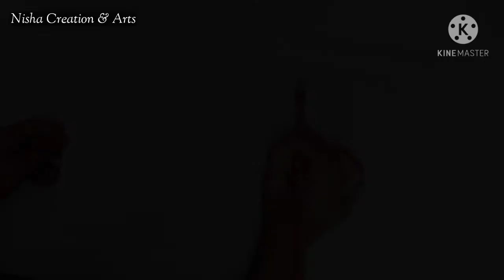Natural Landscape scenery Art || beautiful Arts drawing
Natural Landscape  scenery Art

 Beautiful Arts  Natural drawing